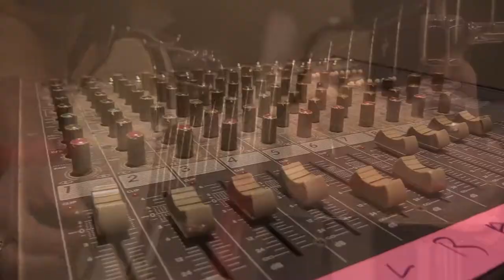HELIX unplugged - rehearsal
Legendary rock group HELIX preparing for their May 17, 2018 'unplugged' show in Blyth, ON